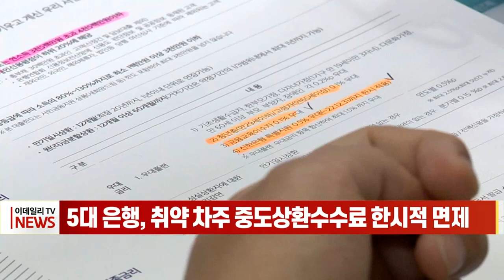5대 은행, 취약 차주 중도상환수수료 한시적 면제 (20221229)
5대 은행(KB국민·신한·하나·우리·NH농협)이 한시적으로 취약 차주의 중도상환수수료 면제 방안을 검토합니다.

은행연합회는 5대 은행이 최근 급증한 이자 부담 완화를 위해 한시적으로 취약 차주의 중도상환수수료를 면제하는 방안을 검토하기로 했다고 밝혔습니다.

중도상환수수료 면제 여부와 면제 대상 및 면제폭, 시행 시기 등 세부사항은 개별 은행의 경영 상황에 따라 자율적으로 검토해 결정할 예정입니다.

은행권은 금리 및 물가 상승으로 서민경제 부담이 커진 상황에서 취약 차주 지원방안의 일환으로 안심전환대출과 저금리 대환 프로그램 신청 차주의 기존 보유 대출에 대한 중도상환수수료를 면제하고 있습니다.